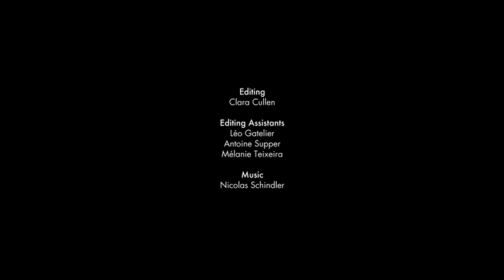Cecilia Bengolea in "Airtight" by Clara Cullen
Argentinian choreographer Cecilia Bengolea crab-walks through the backstreets of Paris in Clara Cullen's abstract dance homage.